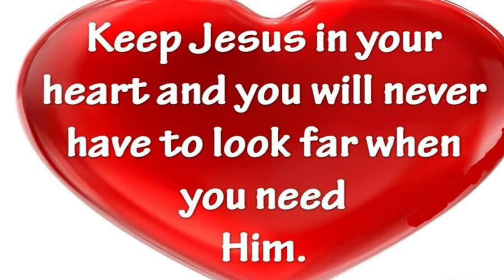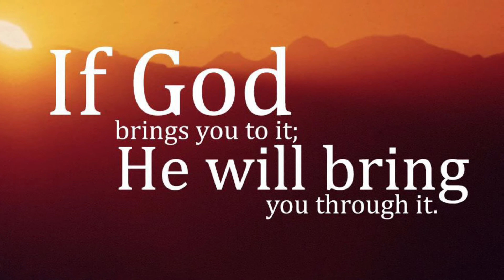Take Jesus Along In Your Heart ❤️